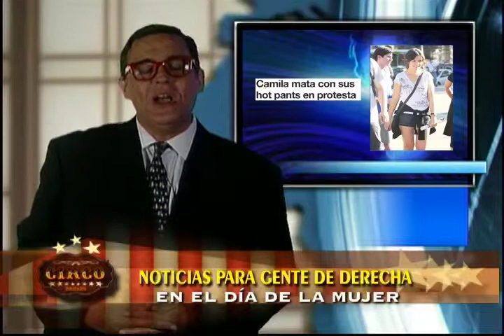Circo Mix / nuevas secciones